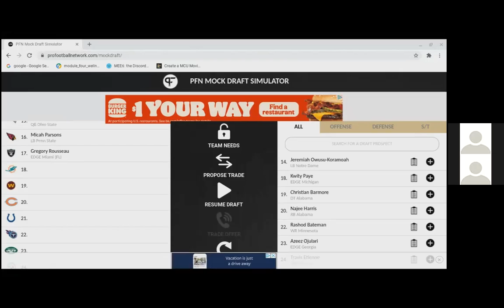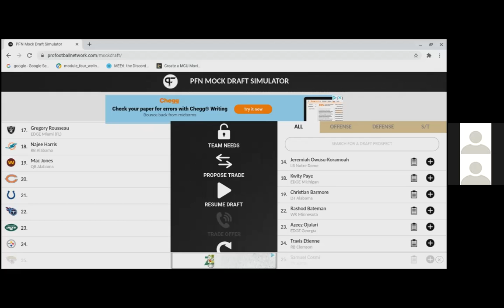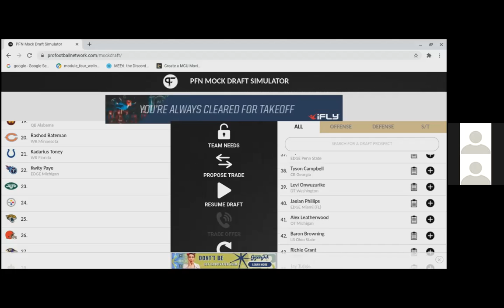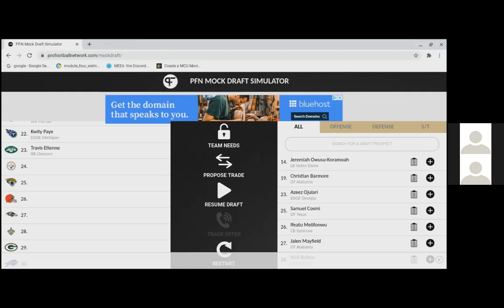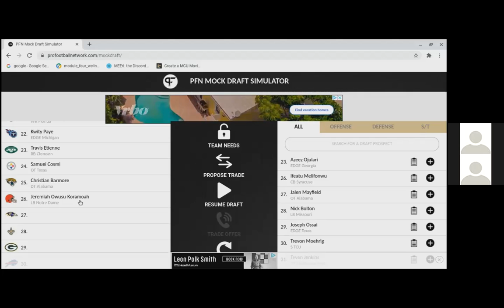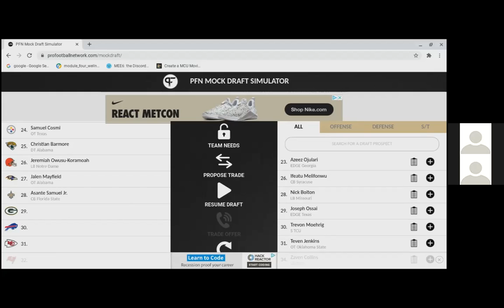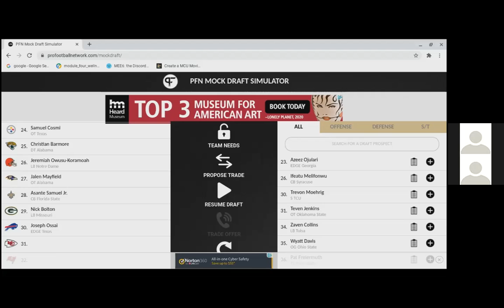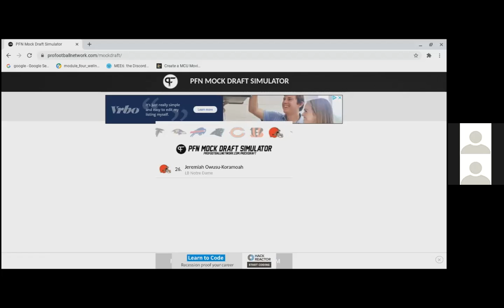Man to Man Coverage Podcast Ft. Mason Ep #33: Mock Draft 2.0 (Part #2)